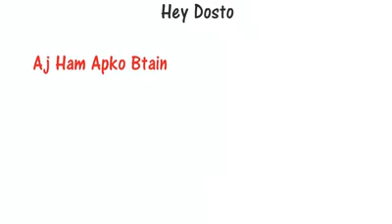inspirational lines in hindi जिन्दगी का मजा लेना हो तो दिल मैं अरमान कम रखें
This video contains very nice quotes about Human Life.
1. सफर  का मजा लेना हो  तो साथ  मैं  सामान काम रखें |
जिन्दगी  का  मजा लेना हो तो दिल  मैं अरमान कम रखें ||
1. Safar Ka Maja lena ho to saman kam rakhain.
Jindagi ka maja lena h to armaan kam rakhein.
2. Mitti ki pakad vahut majboot hoti hai
Sangmarmar par to paaw bhi phisla karte hain.
2. मिट्टी की पकड़ बहुत मजबूत होती है |
संगमरमर पर तो पाँव भी फिसला करते है ||
3. जिंदगी को इतना सीरियस मत लें |
दुनिया से जिन्दा कोई नहीं गया ||
4. जिनके पास सिक्के थे वो मजे से वारिस में भीगते रह गए
जिनके पास रूपये थे वो छत तलासते रह गए ||
5. पैसा इंसान को ऊपर ले जा सकता हैं |
लेकिन पैसे को इंसान कभी ऊपर नहीं ले जा सकता ||
6.कमाई छोटी या बड़ी हो सकती है लेकिन रोटी का साइज हर घर मैं एक जैसा ही होता है |
7. इंसान की चाहत है की उड़ने को पर मिले | और परिंदे की चाहत है की रहने को घर मिले ||
8. छोटी छोटी बातें दिल मै रखने से बड़े बड़े रिश्ते कमजोर हो जाते हैं |
9. अगर कोई पीठ पीछे आपकी बात करता है तो परेशान होना छोड़ दीजिये |
क्योंकि बात उसी की होती है जिसमे कोई बात होती है ||